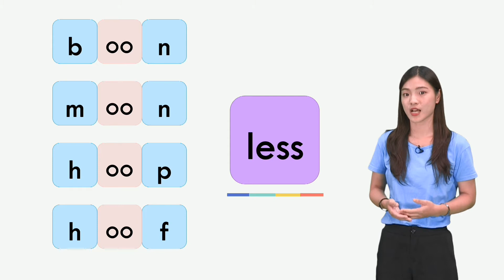自然發音 Phonics L49 _ -less, -ness, -tion